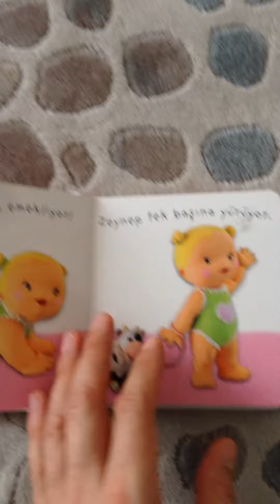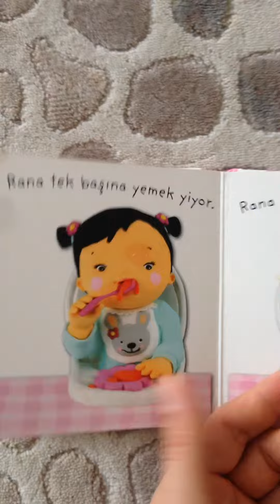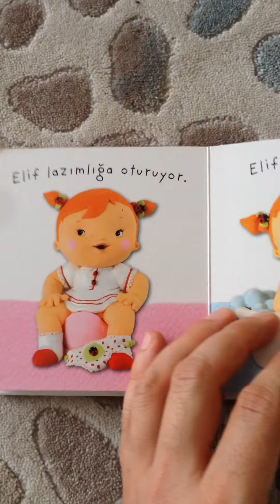Bebek Kitapları Bebeklerin Hayatı"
Bebek kitaplarının faydaları